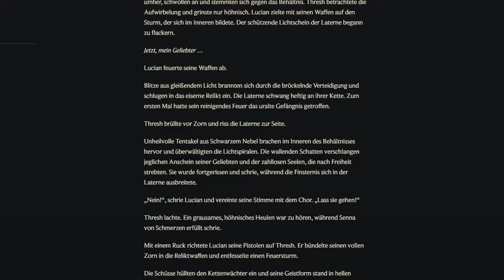NEUER Champ SENNA kommt bald | League of Legends lol champion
NEUER Champ SENNA kommt bald | League of Legends
↓Aufklappen↓ ­­­­­­­­